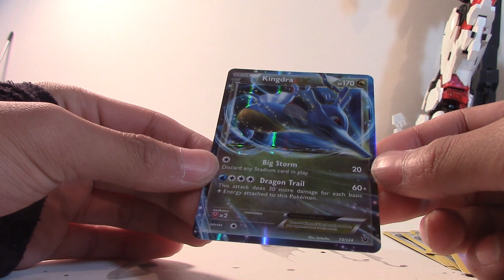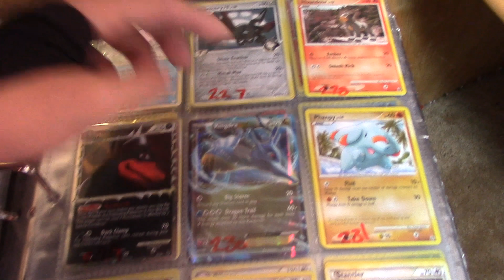Opening a Pokemon Fates Collide Booster Pack EP5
Play Lists You Might Enjoy!

If you guys have anything you want me to DO, Review, or play. THANK YOU Guys so much for the support it really does mean so much to me! so that being said, I will see you guys, In the Next One!